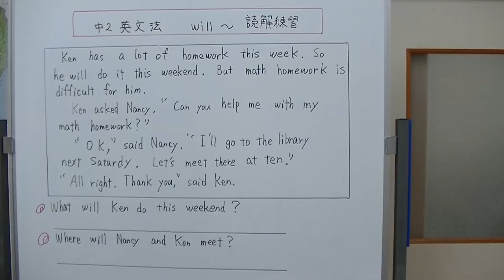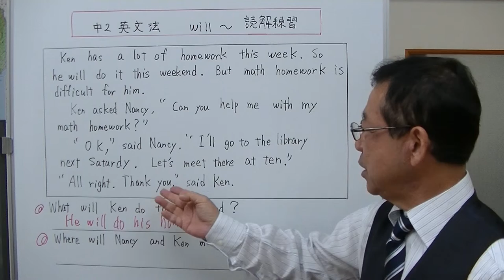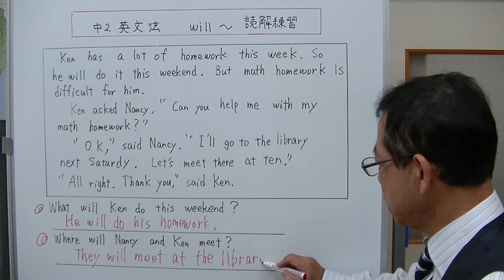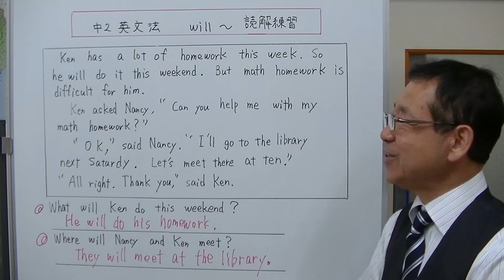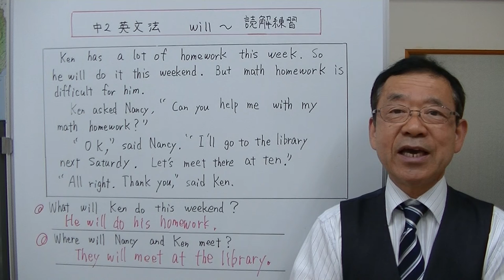【中2英文法】⑫‐3 will～ 読解練習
will～の入っている英文を読んで、質問に答える練習をします。